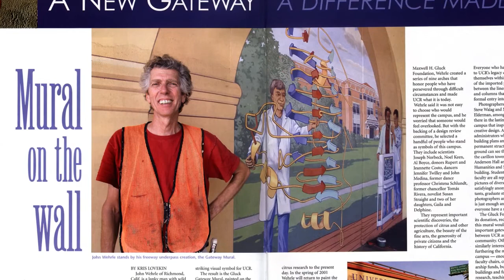UCR 4 23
A quick time movie about the artist painting a gateway mural for UC Riverside on the underside of the 215 freeway overpass in 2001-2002. The South side depicts people and projects associated with UCR, the opposite side shows citizens who have made their mark on the city of Riverside.